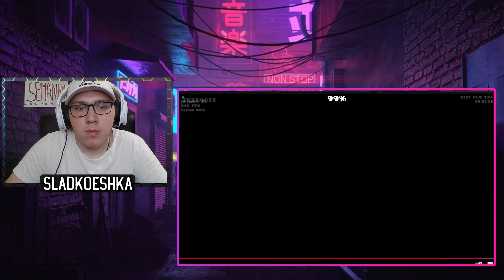loliklee : Tunnel of Despair 100% | Geometry Dash | ГД | РЕАКЦИЯ